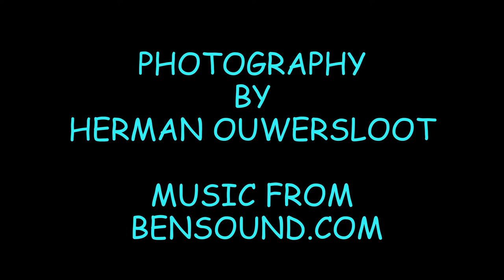insects of 2019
In memory of 2020 corona virus.  Kept me busy making the mini show in the hope that others may be viewing it from there lock in.

Remember you are more  valuable than any of these.